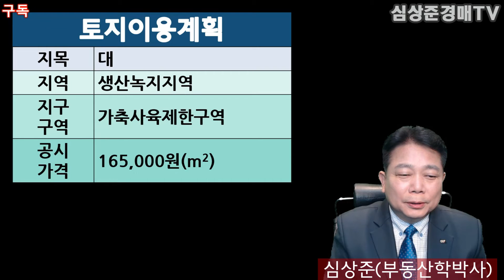[No.495 추천경매물건]제주도 한림읍 바닷가의 전원주택(2020.7.26.)